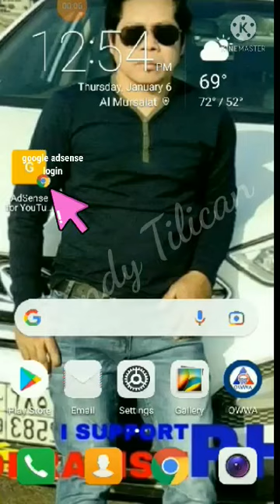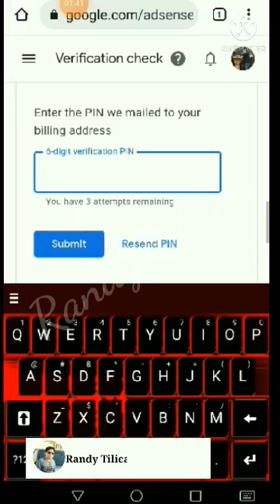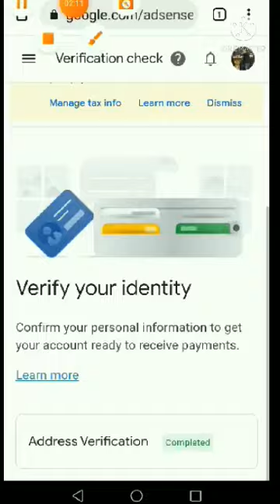PAANO I-VERIFY ANG GOOGLE ADSENSE ACCOUNT/HOW TO VERIFY GOOGLE ADSENSE ACCOUNT || RANDY TILICAN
Paano i-verify ang google adsense account